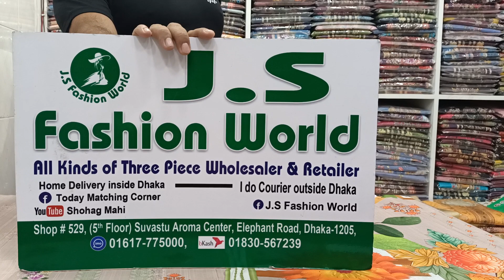🌋🌋দেখার মতো বুটিকস থ্রি পিছ কালেকশন 🌋🌋01617775000🌋🌋